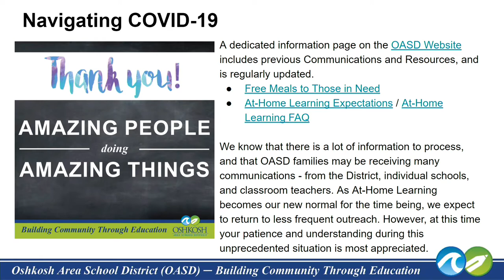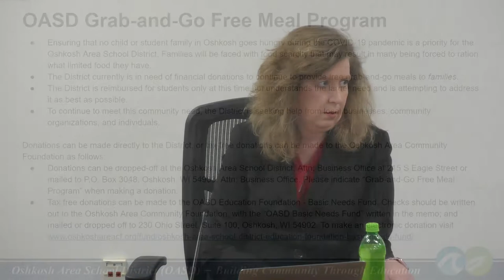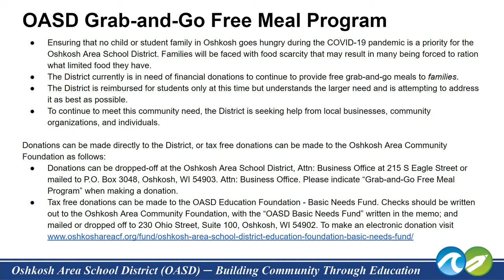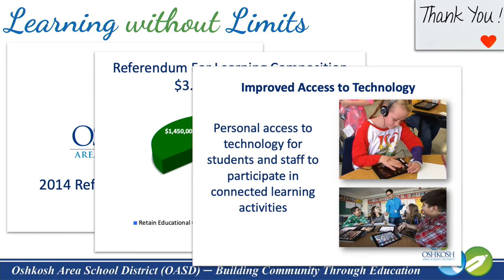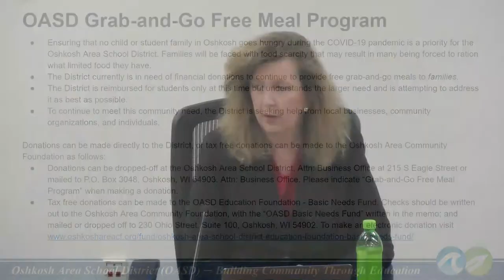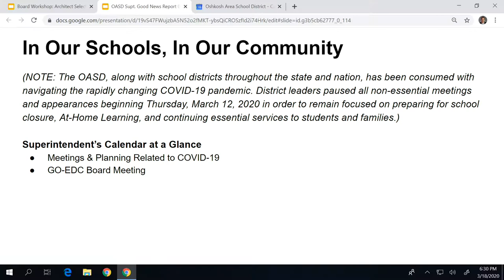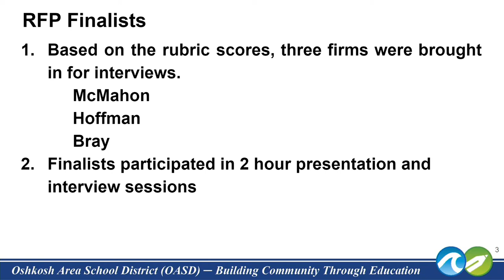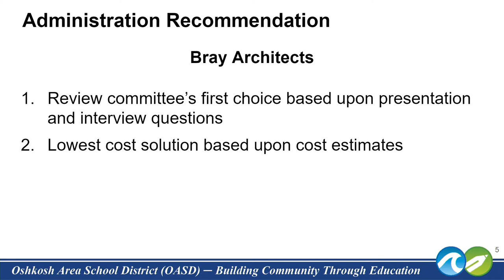Oshkosh Area Board of Education 3/18/20